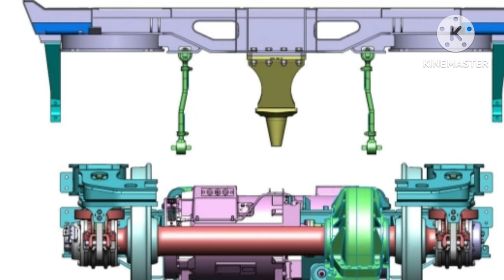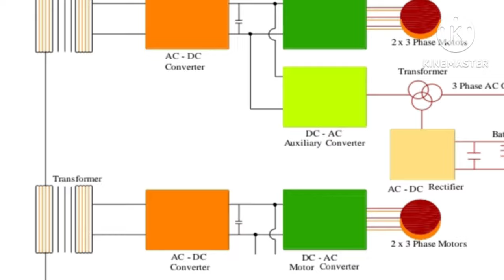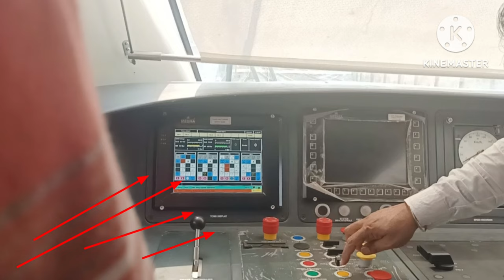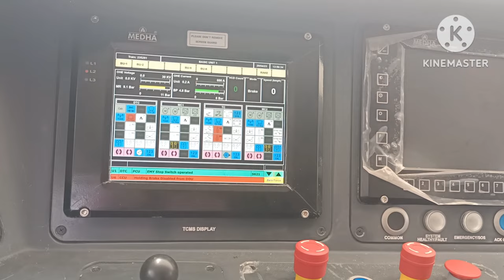TRAINSET18 SECONDARY SUSPENSION (VANDE BHARAT EXPRESS) | AIR SPRING | SECONDARY BOGIE ASSEMBLY.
TRAINSET18 SECONDARY SUSPENSION (VANDE BHARAT EXPRESS) | AIR SPRING | SECONDARY BOGIE ASSEMBLY. TRAINSET18 BOGIE ASSEMBLY | WHAT IS SECONDARY SUSPENSION | TRAIN 18 SECONDARY SUSPENSION | what is secondary suspension | how train 18 works without engine | what is air spring |